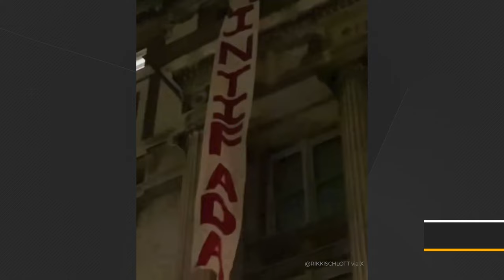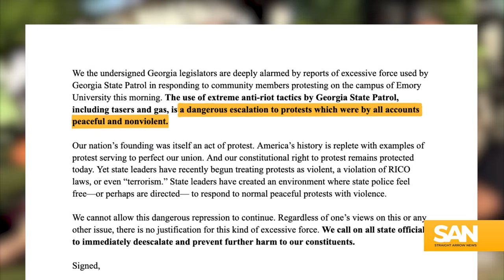Debates on college campuses over what makes a protest antisemitic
As the Israel-Hamas conflict continues in Gaza, protests on college campuses across the U.S. are drawing attention. The intentions of the protests have caused national debate, raising questions about antisemitism. Are the pro-Palestinian protests anti-Israel? Are the protests anti-Jew?